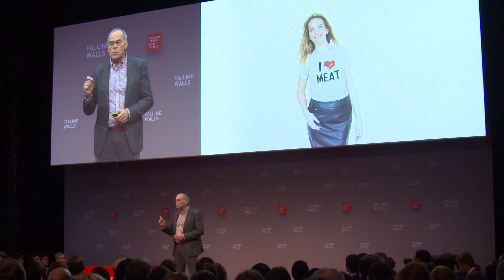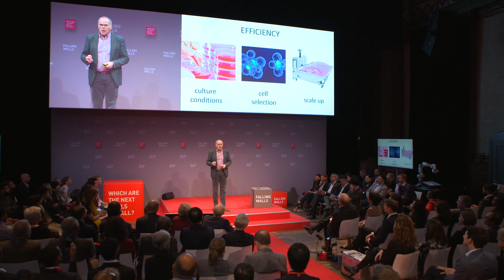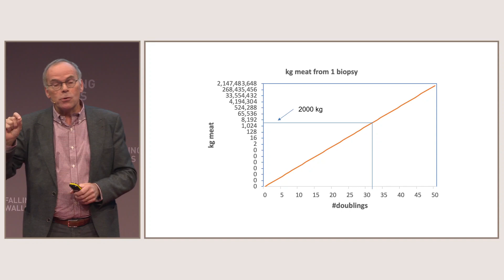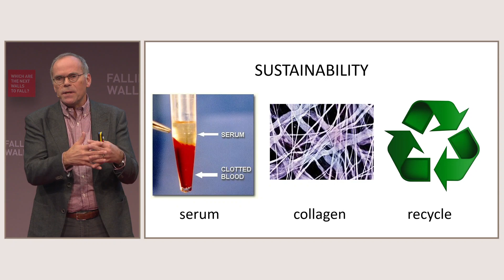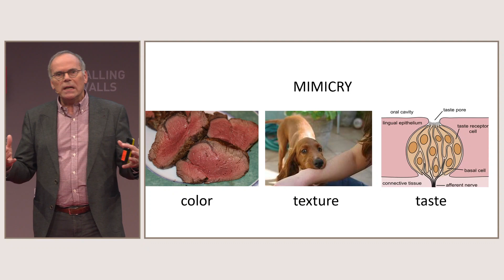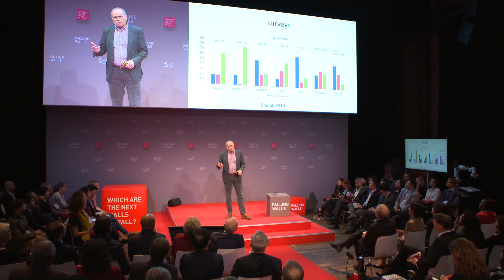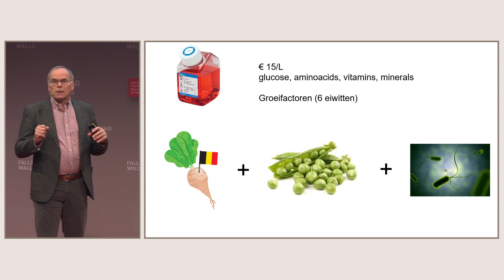Falling Walls Conference 2019 – Cultured Meat | MARK POST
The Falling Walls Conference is an annual global gathering of forward-thinking individuals from 80 countries organised by the Falling Walls Foundation. Each year on 9th of November – the anniversary of the fall of the Berlin Wall – 20 of the world’s leading scientists are invited to Berlin to present their current breakthrough research.

Mark Post, Maastricht University